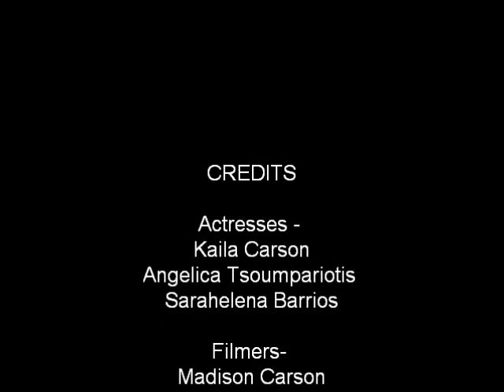french daily routine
Angelica
Kaila
Sarahelena